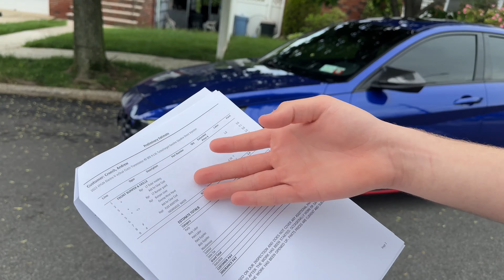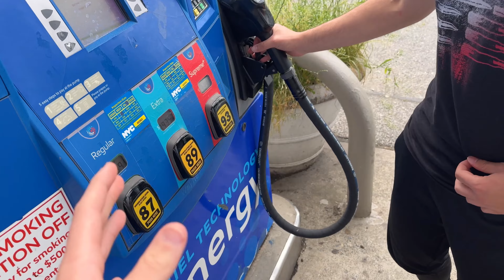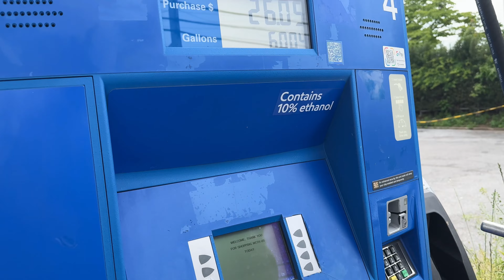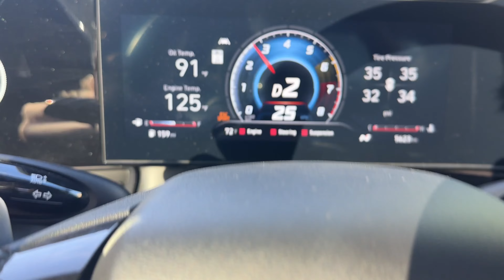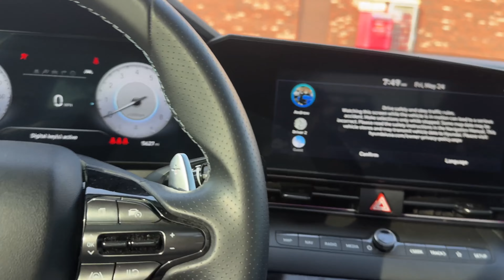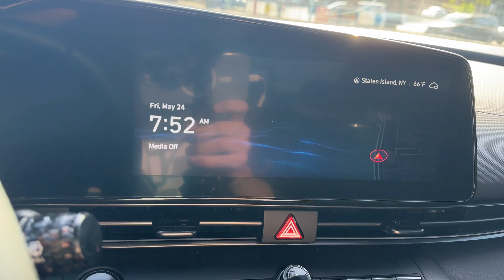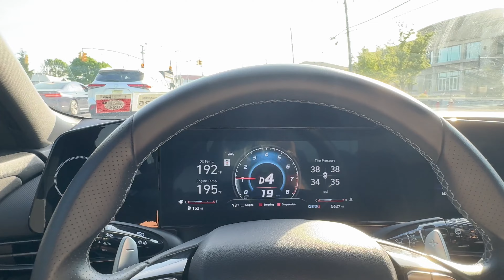I Finally did what you Asked...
(Vlog Ep.1)

In this video we vlog what my days are like as an Elantra N Owner.

I'm 19 years old and love cars as well as filming them.